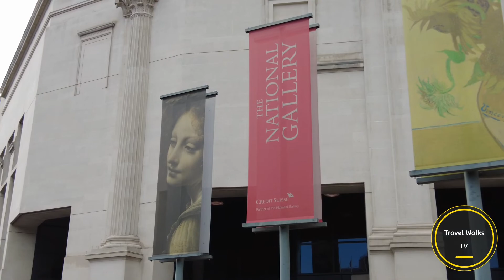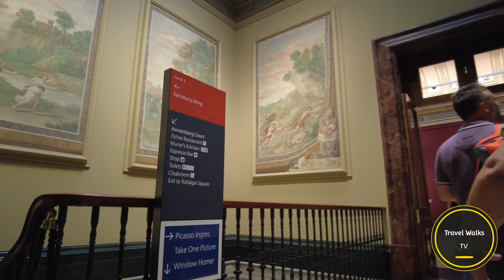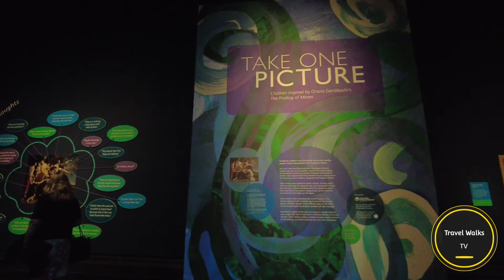The National Gallery London Tour - Sept 2022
The National Gallery is an art museum in Trafalgar Square in Central London. Founded in 1824, it houses a collection of over 2,300 paintings dating from the mid-13th century to 1900.